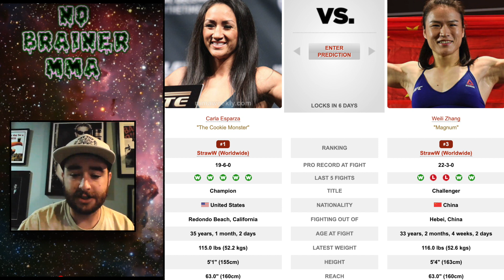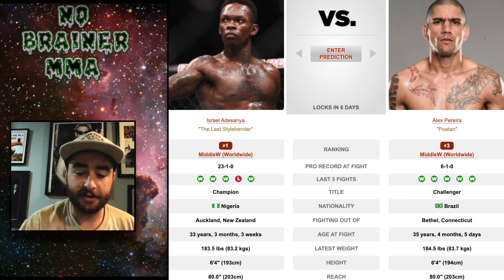UFC 281: Israel Adesanya vs. Alex Pereira Main Card Fight Picks | Breakdowns | Predictions